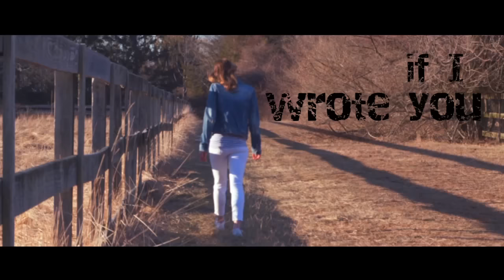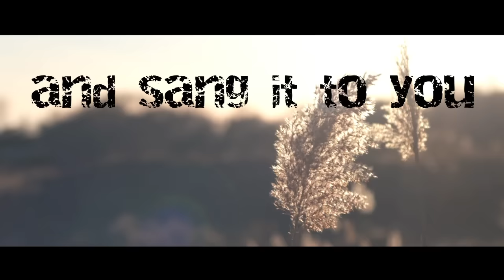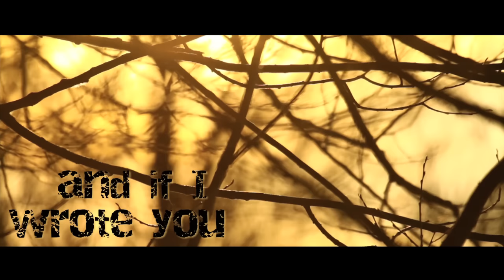Black Stone Cherry - Stay (Audio)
Black Stone Cherry's official audio stream for 'Stay' from the album, Between The Devil & The Deep Blue Sea - available now on Roadrunner Records.

FOLLOW BLACKSTONECHERRY!

LYRICS
I'd sell my soul just to see your face
And I'd break my bones just to heal your pain
And in these times I need a saving grace
Cause time is running out and I'm starting to lose my faith

But if I told you I loved you would it make you wanna stay
I'm sorry for the way I make you feel day after day
And if I wrote you a love song and sang it to you everyday
Would it ever be enough to make you wanna come back home to stay
Would it make you, make you wanna stay.

My hearts on my sleeve but it's turning black
And without your touch I'm not gonna last
It feels like my walls are cavin in
And I'll do anything to have you here again

The days are cold the nights are long
And I can't stand to be alone
Please know this is not your fault
And all I want is to tell you I love you
And make you wanna stay.

(I'm sorry for my ways)
(Will it ever be enough)